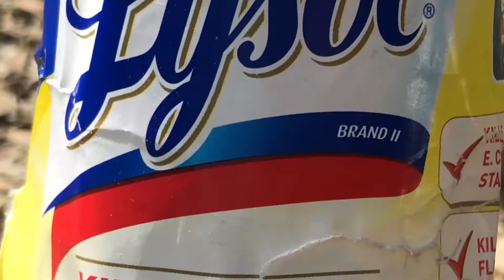Lysol Bleach Intravenous Comedy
The Lysol Bleach Intravenous.  Save lives with a Lysol Intravenous. A wartime medic saves the wounded soldier with a disinfectant Lysol Intravenous.  Remember to wash your hands!